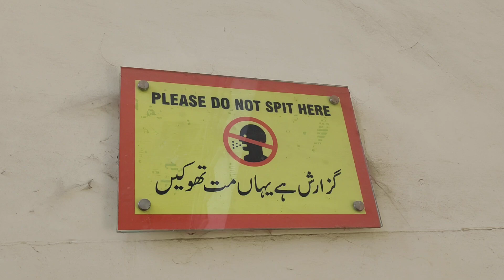Multan Tora Part5